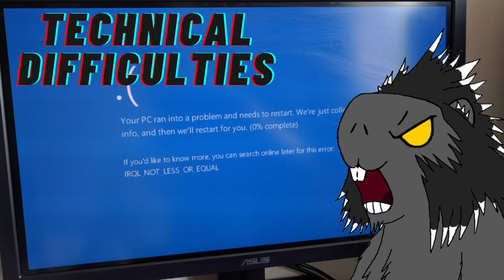Terraria RPG Mod Part 2